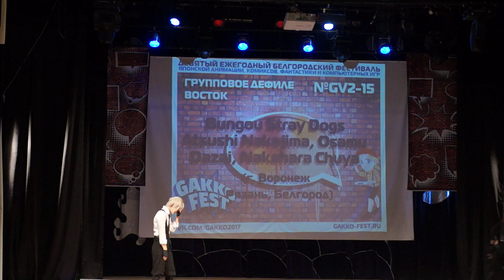Gakko Fest 2017. Акт 2-42. Дефиле. Bungou Stray Dogs (Nakajima, Dazai, Chuya)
9-ый белгородский гик-фестиваль Gakko Fest 2017
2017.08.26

На сцене: Gareki, Felita, Cheshire Cat (г.Воронеж, Рязань, Белгород)